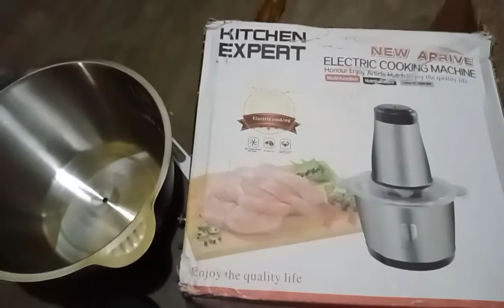How to set up "Multi Function Food Blender"? Easy way!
How to set up Multiple Function blender
390 pesos for good quality blender